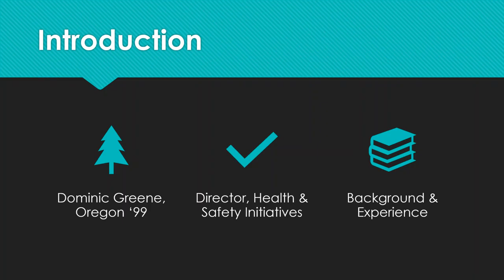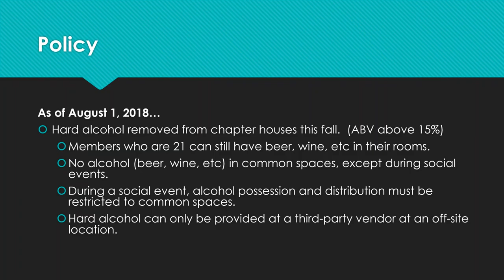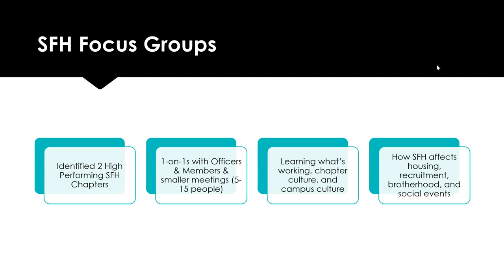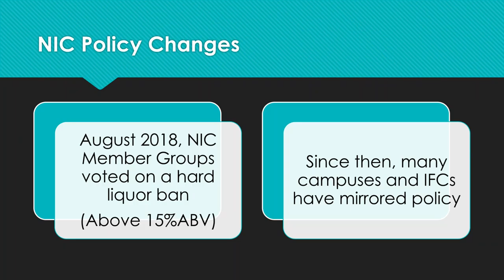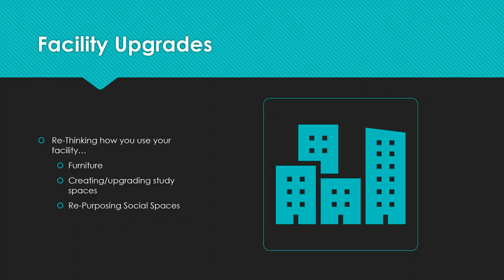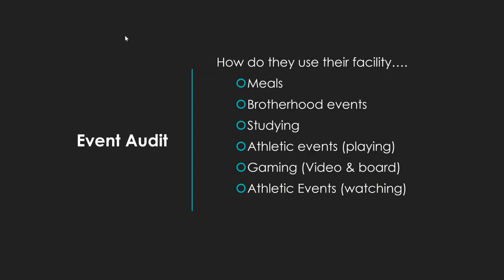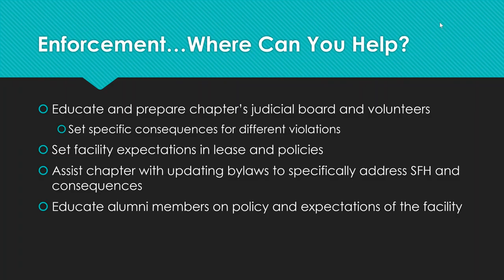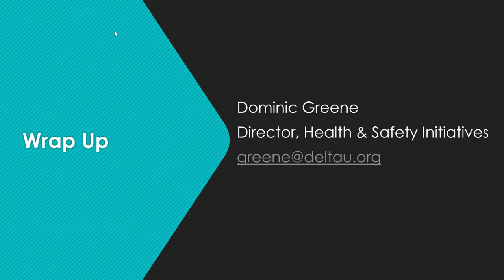October 2018 Advisor Webinar #2 - Implementing Substance-free Housing